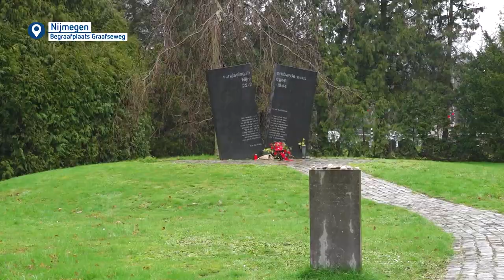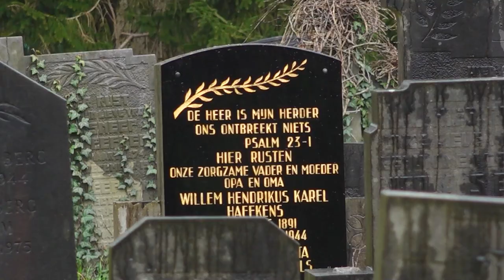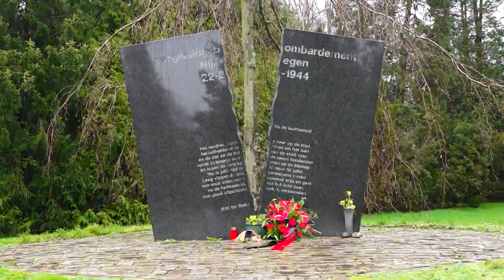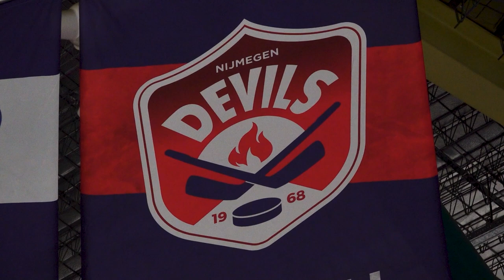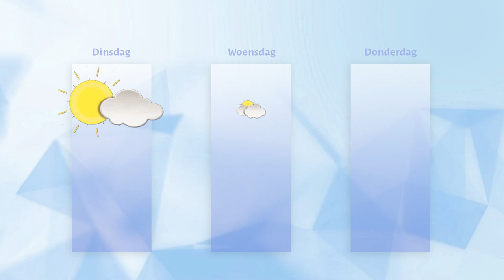Maandag 26 februari 2024 || RN7 REGIONIEUWS